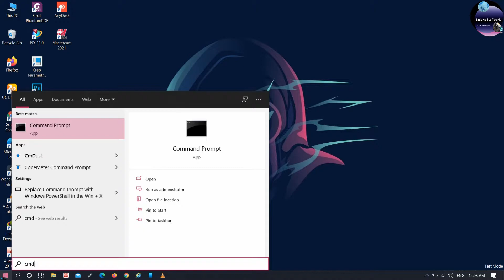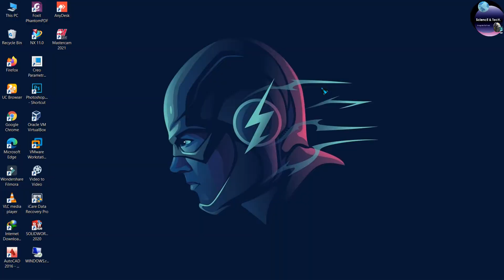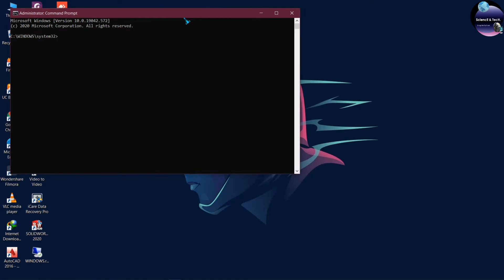How to Enable or Disable Test Mode on Window 10 [HINDI]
how to enable or disable test mode on window 10
window 10 test mode enable
step for enable test mode window 10
code
Enable - bcdedit /set testsigning on
Disable - bcdedit /set testsigning off

Copy Paste command from here BLOG